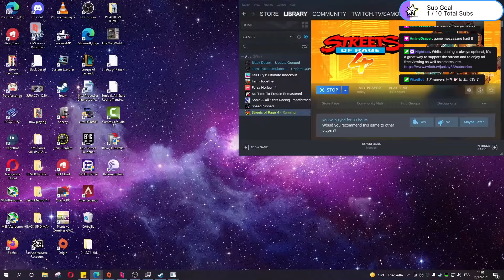STREET OF RAGE 4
Hi guys , its me Soufiane AKA Junkey , Moroccan gamer/streamer & content creator .

- Contact & Support :
• USE CODE : JUNKEY_3

- Tags & Keywords (not important) :

Setup maroc , gaming setup , pc gamer , pc gamer maroc , setup 2020 , setup 2021 , moroccan gamers , gaming maroc ,  أحسن setup في المغرب ,
20,000 $ fortnite gaming setup , room tour , setup tour 2020 , step into ninja's ultimate stream room , 300$ budget , gaming setup building , pc gamer 300$ , RTX 2070 , RTX 2080 , RTX 3080 , GTX 1650 , GTX 1650 s , GTX 1650 Super
أرخص حاسوب ألعاب في المغرب ،  أرخص تجميعة حاسوب ،